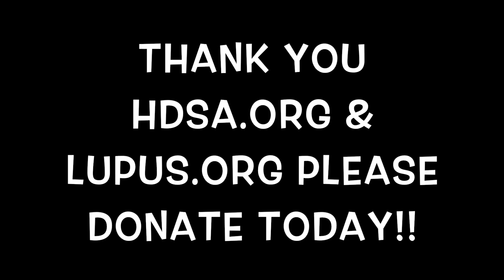"Bet On It Trick Shots" Ep. 11 Who will be Donating?!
On Troy's Epic Quest to prove he is the most athletic person in the world all while giving back, @robbie_silverman has challenged Troy to Football, Volleyball, and Soccer. If Robbie wins Troy will be donating the Huntington Disease Society of America ( hdsa.org ) and if Troy wins Robbie will be donating The Lupus Foundation of America ( lupus.org ) Comment some fun games you want to see us play next!